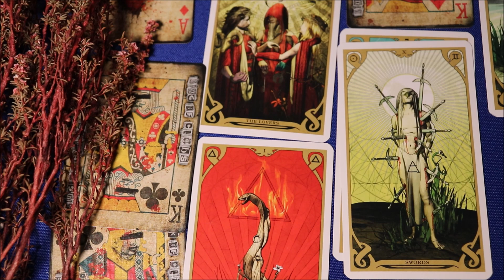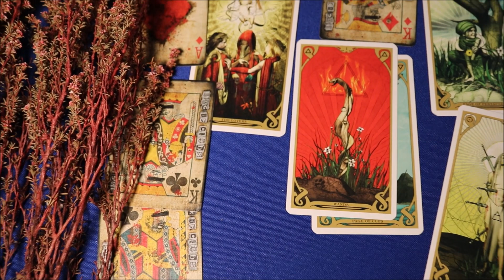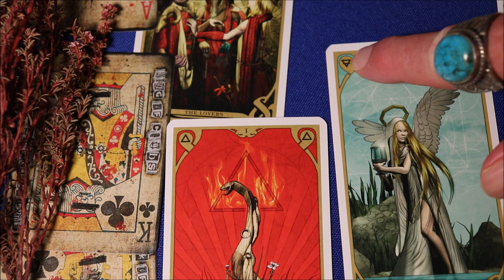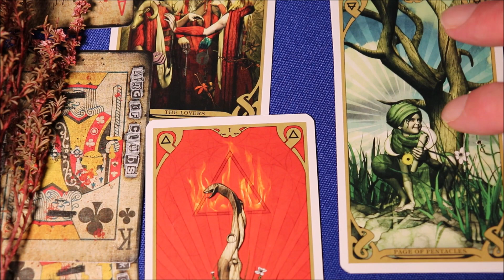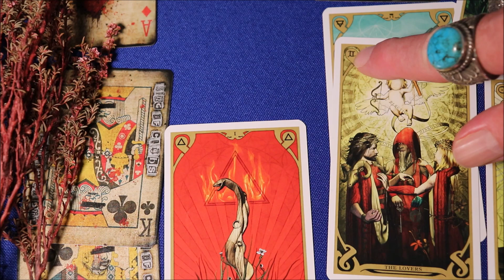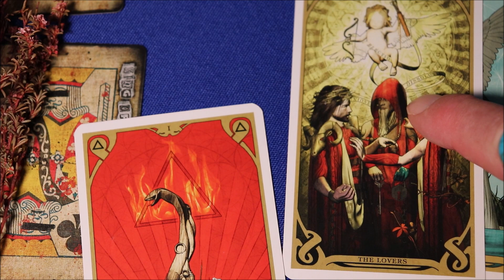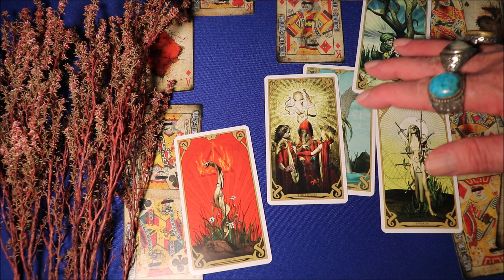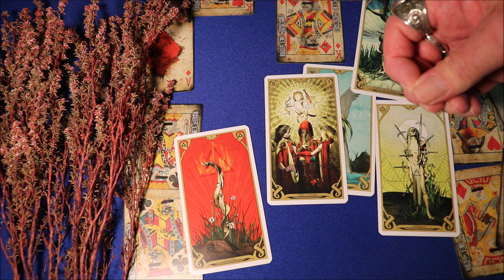TAURUS APRIL 2021 * LOVE, MONEY AND MORE , A BIG DECISION TO MAKE WHICH YOU GET RIGHT; SUCCESS !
The Taurus April 2021 forecast that sets out the predictions for Taurus empowering you in April.

Nigel Saint James provides your Taurus April 2021 reading prediction and forecast incorporating tarot, astrology, numerology and spiritual mysticism. We’ll see the Taurus predictions in April for love, money, family, and work, and can take a different perspective to your horoscope for April 2021. Many people report that it is more detailed than a horoscope. The reading for you also contains a blend of esoteric and mystical meanings of the spiritual energies which surround you.